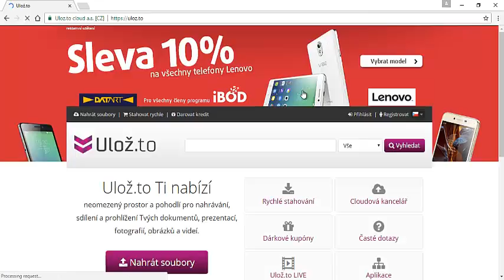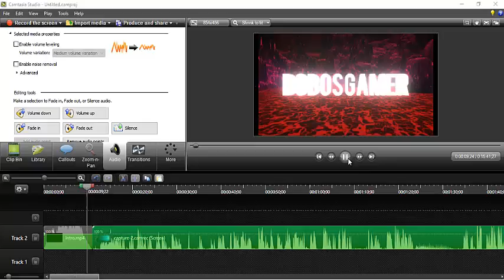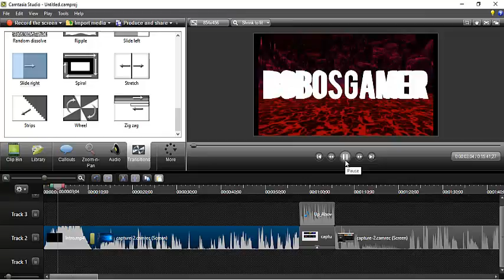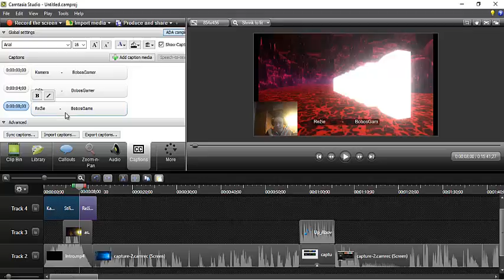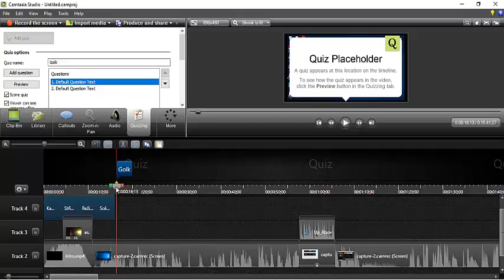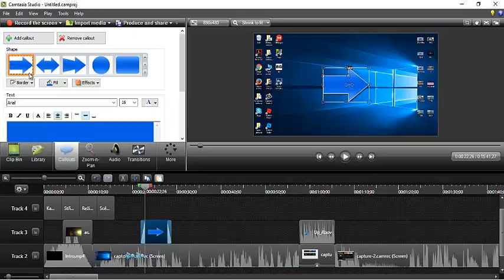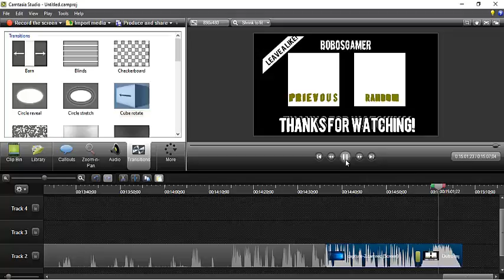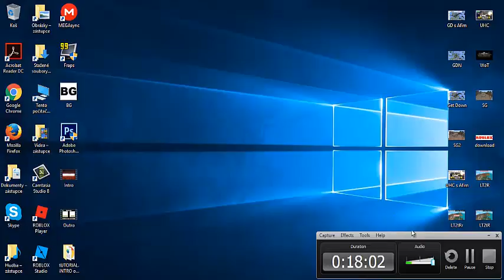Tutoriál | Jak pracovat s programem Camtasia Studio 8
Máme tu další tutoriál. Doufám že vám aspoň trochu pomůže.